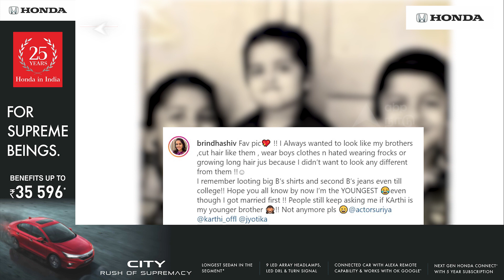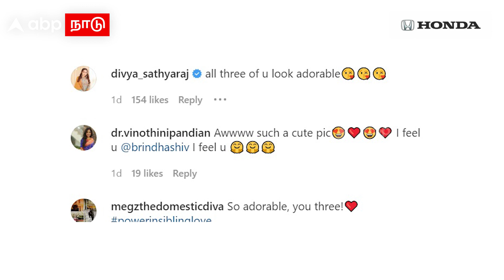Suriya Karthi Viral Photo | போஸ்ட் போட்ட தங்கச்சி.. கலாய்த்த கார்த்தி | Brindha Sivakumar Insta Post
Suriya Karthi Viral Photo | போஸ்ட் போட்ட தங்கச்சி.. கலாய்த்த கார்த்தி | Brindha Sivakumar Instagram Post | Karthi Insta Comment | Cinema News

Actor Karthi reply to his sister brindha shivakumar instagram post